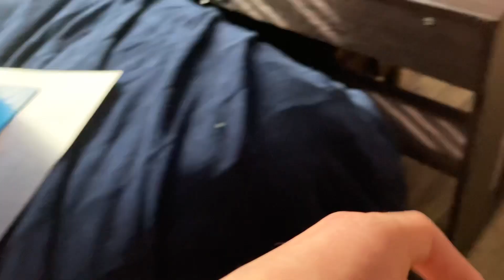VENOM RETURN TRAILER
Venom Is Coming Now But Avengers Will Never Stop Or Venom Coming Avengers